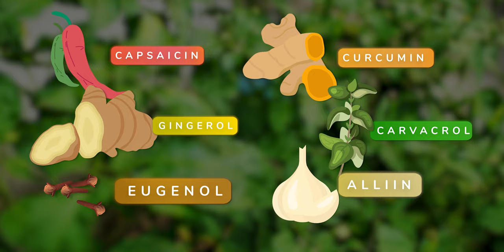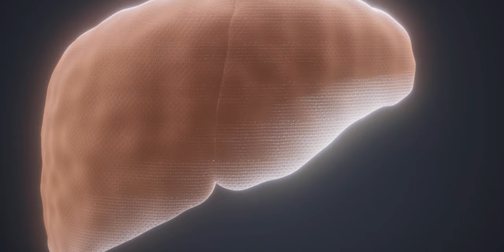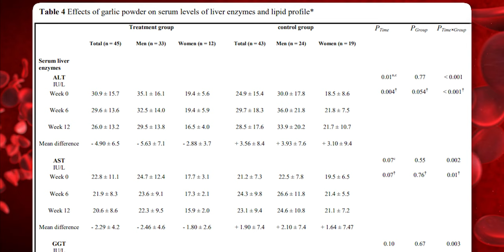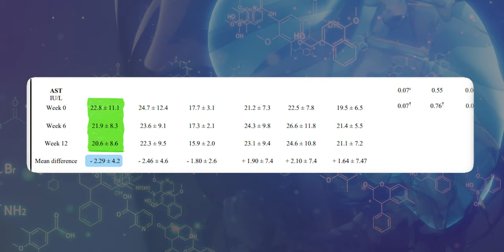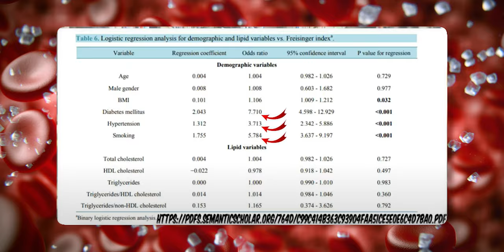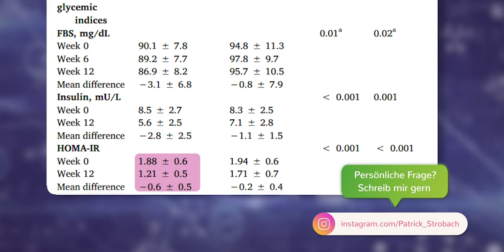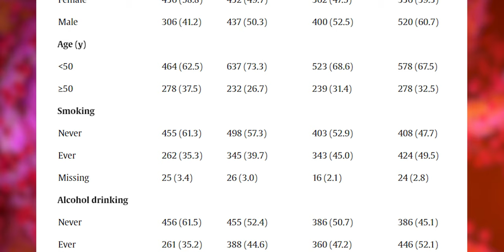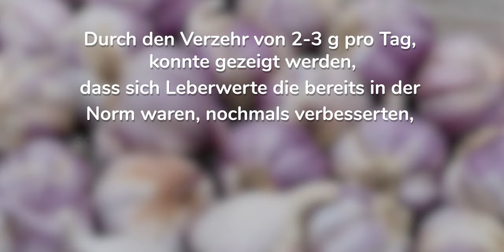Heftige Blutwerte nach dem Essen von Knoblauch hauen mich um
Entdecke die erstaunlichen gesundheitlichen Vorteile von Knoblauch für deinen Körper! In diesem Video teile ich mit dir bahnbrechende Erkenntnisse über die Auswirkungen von Knoblauch auf die Blutwerte und wie bereits eine geringe Menge täglich deine Gesundheit signifikant verbessern kann.

Hast du dich jemals gefragt, was mit deinem Körper passiert, wenn du Knoblauch konsumierst? Von der Verbesserung der Leberwerte bis hin zur Reduzierung von Entzündungen und Blutzucker – Knoblauch ist ein wahres Wundermittel der Natur. Ich zeige dir, basierend auf aktuellen Studien, wie Knoblauch deine Gesundheit auf vielfältige Weise unterstützt und sogar das Risiko für bestimmte Krankheiten senken kann.

Erfahre, wie die Inhaltsstoffe von Knoblauch, insbesondere Allicin, nach dem Zerkleinern durch das Enzym Alliinase aktiviert werden und warum diese natürlichen Abwehrstoffe, ähnlich wie die aus Chili, Kurkuma und Ingwer, so kraftvoll sind. Ich erkläre dir auch, wie du Knoblauch am besten vorbereitest, um maximale Gesundheitsvorteile zu erzielen.

Zusätzlich diskutiere ich die Ergebnisse einer Studie, die zeigt, wie Knoblauchkonsum direkt die Lebergesundheit beeinflusst und Leberwerte verbessert, sogar bei Personen mit nichtalkoholischer Fettleber. Außerdem gehe ich darauf ein, wie Knoblauch die Blutfettwerte und den Blutzuckerspiegel positiv beeinflusst, was ihn zu einem mächtigen Verbündeten im Kampf gegen Herzerkrankungen macht.

Aber das ist noch nicht alles – ich teile mit dir die faszinierenden Ergebnisse einer langjährigen Studie über den Zusammenhang zwischen Knoblauchkonsum und dem Risiko für Darmkrebs. Du wirst überrascht sein zu erfahren, wie Knoblauch das Krebsrisiko senken kann.

Deine Unterstützung ermöglicht es mir, weitere Inhalte zu erstellen, die dich auf deinem Weg zu einem gesünderen Leben begleiten.

Bist du bereit, die Kraft von Knoblauch zu entdecken und wie er deine Gesundheit transformieren kann? Dann lass uns starten!